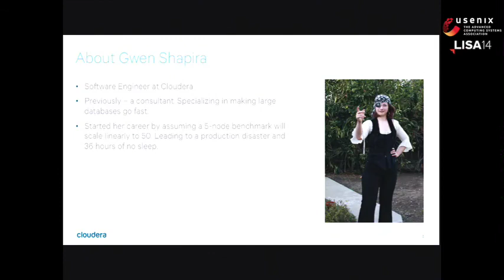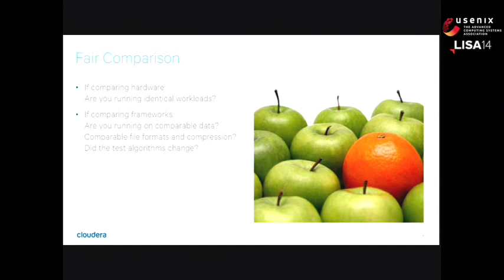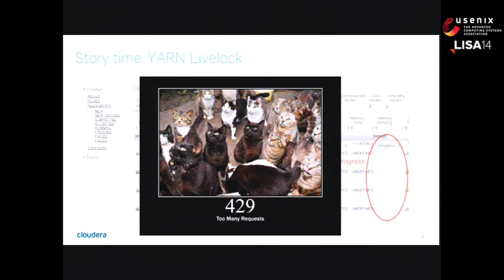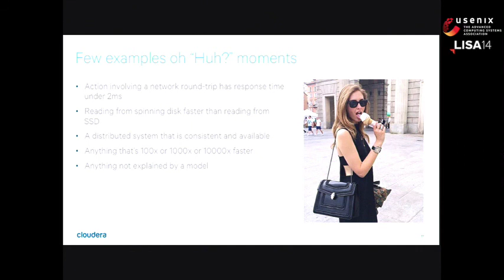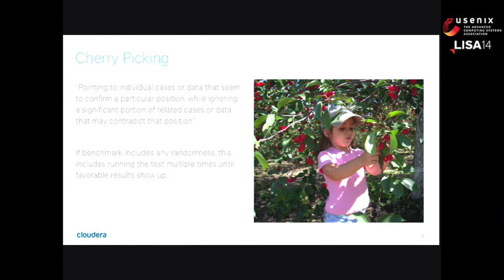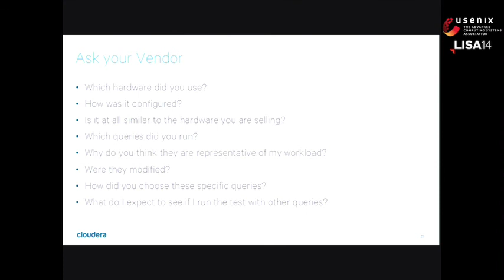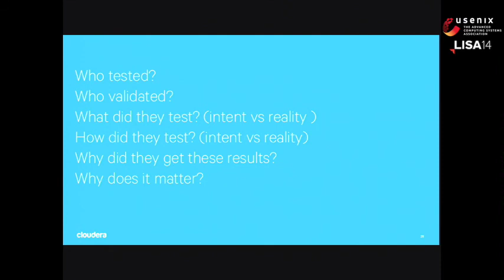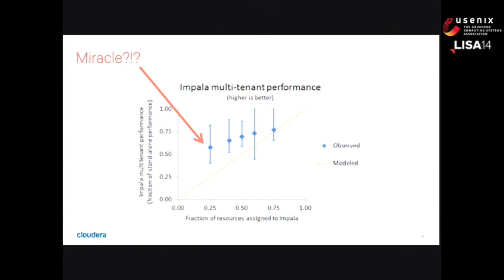LISA14 - Five Pitfalls for Benchmarking Big Data Systems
Five Pitfalls for Benchmarking Big Data Systems

Yanpei Chen and Gwen Shapira, Cloudera, Inc.

Performance is an increasingly important attribute of Big Data systems as focus shifts from batch processing to real-time analysis and to consolidated multi-tenant systems. One of the little-understood challenges in scaling data systems is properly defining and measuring performance. The complexity, diversity, and scale of big data systems make this a difficult task and we frequently encounter haphazard benchmarks that lead to bad technology choices, poor purchasing decisions, and suboptimal cluster operations. This talk draws on performance engineering and field services experience from a leading Big Data vendor. We will talk about the most common performance benchmarking pitfalls and share practical advice on how to avoid them with rigorous metrics and measurement methods.